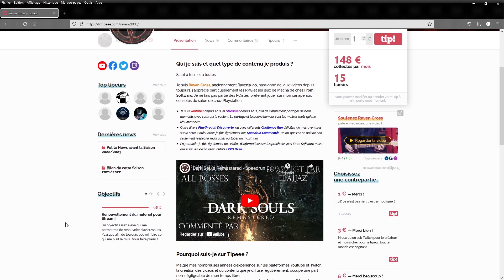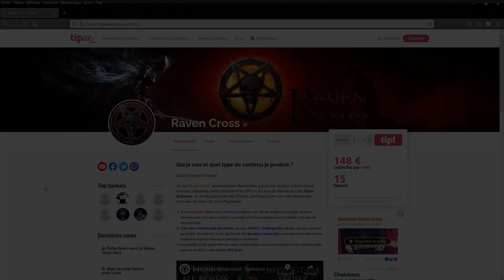Du Gameplay pour Lies of P - RPG News Novembre 2022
Basée sur les vidéos Anglaise de Fextralife.

00:00 Intro
01:05 Warframe
05:44 Atomic Heart
07:59 Wo Long Fallen Dynasty
13:12 Tipeee
14:18 Final Fantasy XVI
20:09 Lost Soul Aside
25:09 Lies Of P
33:39 Conclusion

Acheter Guide Elden Ring Tome 1

Dark Souls Trilogy PS4/Xbox One
Demon's Souls Remake
Dark Souls Lore : Par-delà la mort - Volume 1
Dark Souls Lore : Par-delà la mort - Volume 2
Dark Souls - Jeu de Plateau

Si tu veux me soutenir, tu peux me faire un Don Paypal